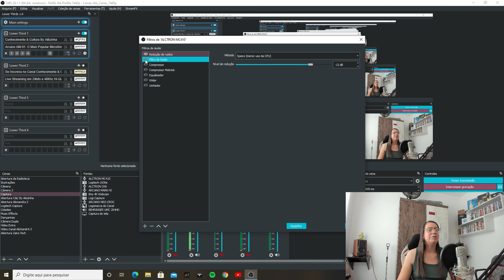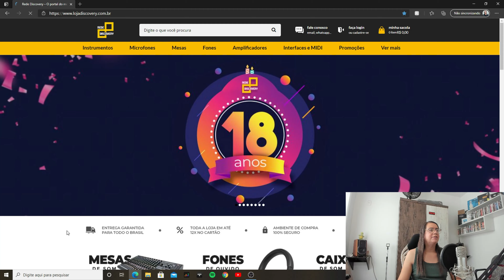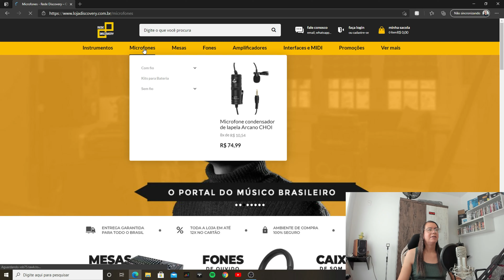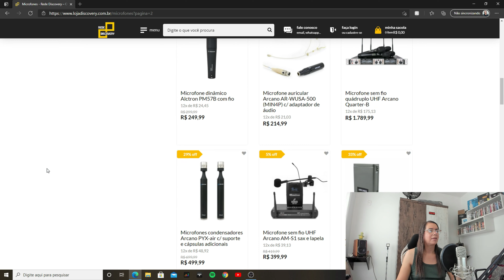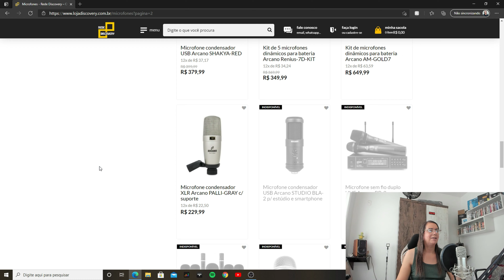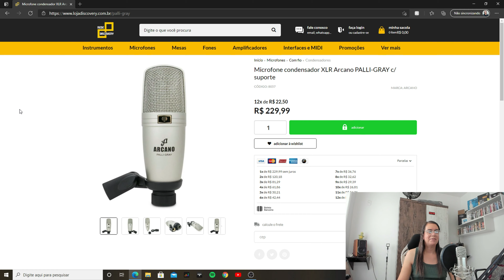🎤 ARCANO AM01 - O MICROFONE PROFISSIONAL MAIS BARATO DO MERCADO ArcanoAM01 AlctronMC410 🎙🎤🎧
Enfim trago para vocês o microfone condensador de melhor custo-benefício do mercado, o Arcano AM-01, amplamente utilizado por youtubers e estúdios de publicidade. Você vai conferir também um comparativo com o Alctron MC410, da mesma faixa de preço, que utiliza a mesma cápsula e também é amplamente utilizado. Acredito que este comparativo seja inédito no Brasil.

Este é um canal de tecnologia e cultura pop, aonde você encontra dicas sobre produtos de excelente custo-benefício, tutoriais de configurações extremamente úteis, informações sobre produtos e serviços de tecnologia, e também vídeos interessantes sobre cinema, música, e outros.

Loja Discovery, o site para quem ama áudio. Produtos de excelente qualidade e baixo  preço.
Cupom: ALEXANDRAZ

Obs: Nenhum dos dois microfones utilizados no vídeo estão disponíveis na Loja Discovery. Em breve o Arcano AM-01 estará disponível, colocarei um alerta aqui na descrição.